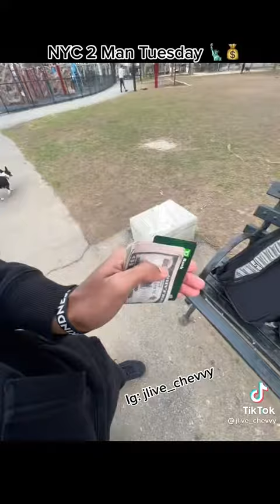NYC 2 man tuesday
jlive_chevvy - you know what today is gang